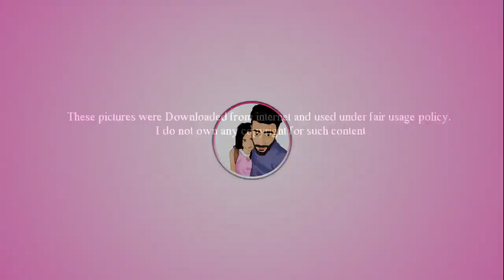මුස්ලිම් ජනගහනය පාලනය කිරීමට රජය අපූරු ක්‍රියාමාර්ගයක් ගෙන ආවා - Myanmar Rakhine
මියන්මාරයේ රාකීන් ප්‍රාන්තය කියන්නේත් ලංකාව වගේම බෞද්ධයන් ජීවත්වන ප්‍රදේශයක්.නමුත් කණගාටුවට කරුණ වන්නේ ලංකාවේ වගේම එම ප්‍රාන්තයේද දිනෙන් දින බෞද්ධ ජනගහනය අඩුවීමයි. ඒ වගේම කාලීන වශයෙන් බෞද්ධ ජනගහනය අඩු වනවාට වඩා වැඩි වේගයකින් මුස්ලිම් ජන ගහනය ද වර්ධනය වෙමින් පවතිනවා. මේ බරපතල ගැටලුවට මුහුණ දුන් මියන්මාර රජය කල්පනා කරා ඊට ගතයුතු ක්‍රියාමාර්ගය මොකක්ද කියලා. ඒ අනුව , ක්‍රමයෙන් වර්ධනය වීගෙන යන මුස්ලිම් ජනගහනය පාලනය කිරීමට එරට රජය අපූරු ක්‍රියාමාර්ගයක් ගෙන ආවා.